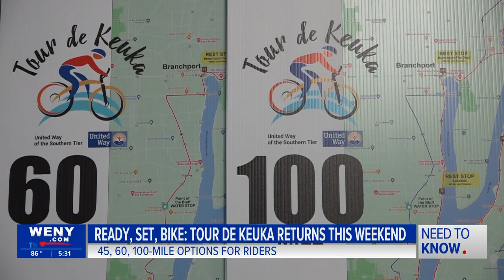Ready, Set, Bike: Tour de Keuka Returns this Weekend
The United Way of the Southern Tier will host its annual Tour De Keuka bike ride on Saturday, August 3rd.